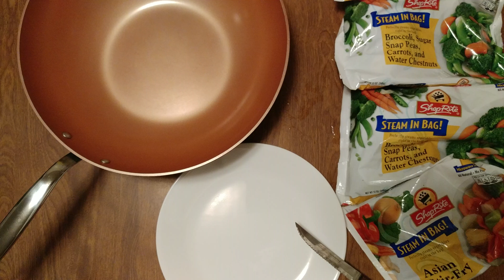HOW TO MAKE BROCCOLI SUGAR SNAP WATER CHESTNUT CARROT GARLIC STIR FRY